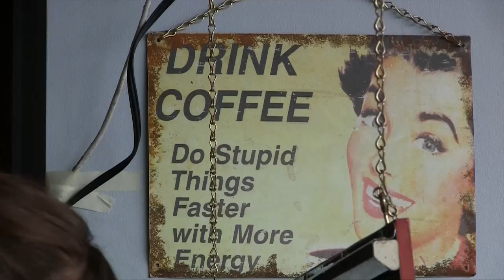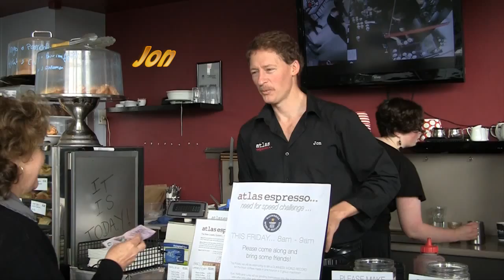World's fastest coffee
Atlas Espresso, in Hobart has set the world record for most coffees made on a single machine in one hour.